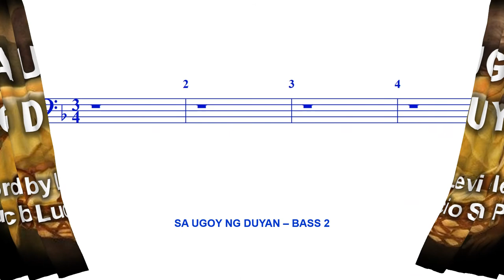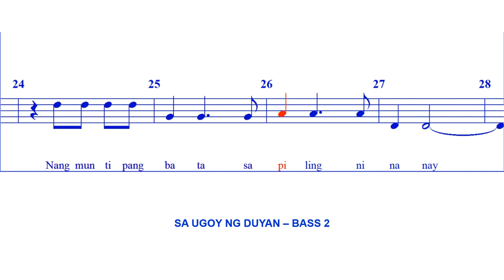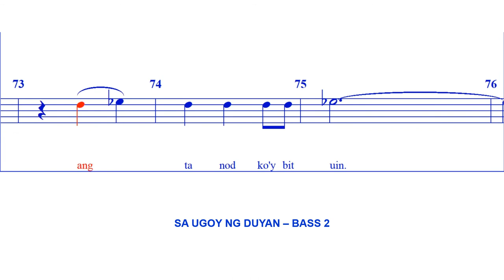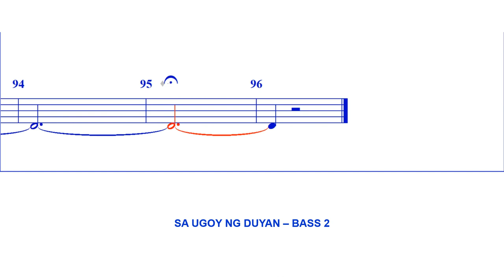Sa Ugoy ng Duyan - BASS 2